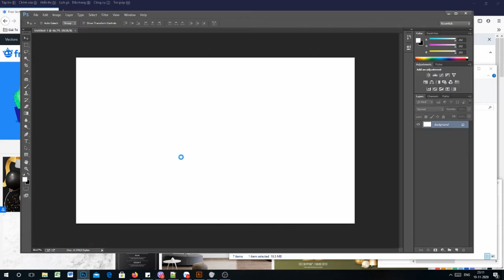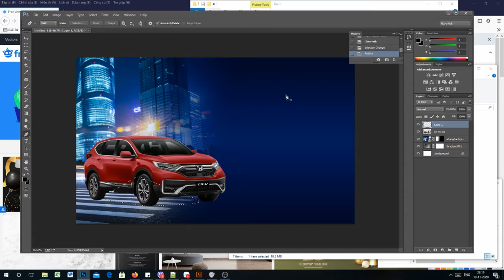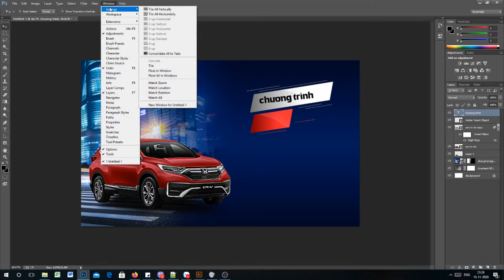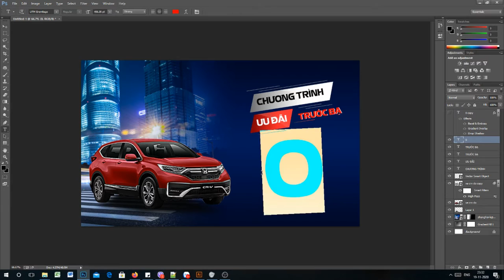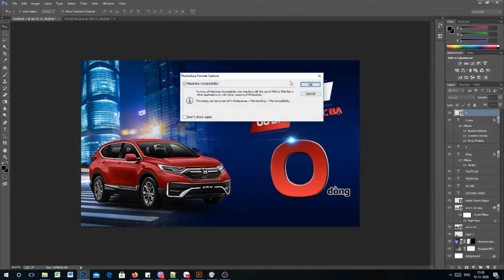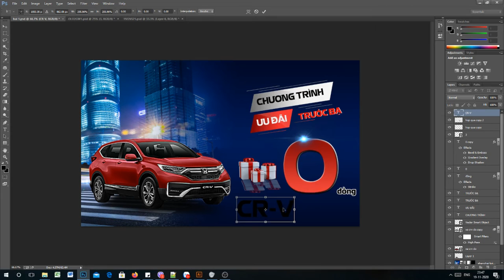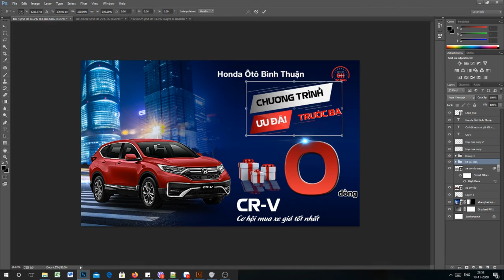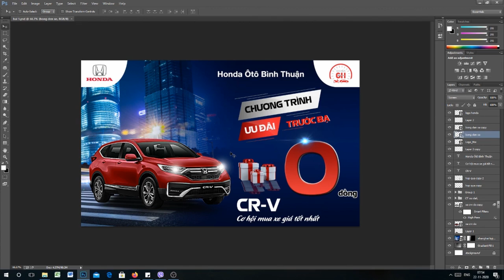Thiết kế quảng cáo post xe hơi Ôtô trên Facebook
☛ Please click the "SHOW MORE" for more information music name, Original/Credits Videos. Thank you !!!

❤ If you dislike it , please leave your comments so that we can do better on the next videos. Bro
❤ Maybe you enjoy ❤

▬▬▬▬▬▬▬▬ღღღ WELCOME TO QUOC TRUNG PLUS CHANNEL ღღღ▬▬▬▬▬▬▬▬
☛ We are here make video about: Funny Dog video, Try Not To Laugh , Funny Cute Kids, New Electronic Dance Music, Best Funny Baby Videos Compilation, etc.
☛ Do you have any big plays or fantastic fails you want to show the community? Send your video to me